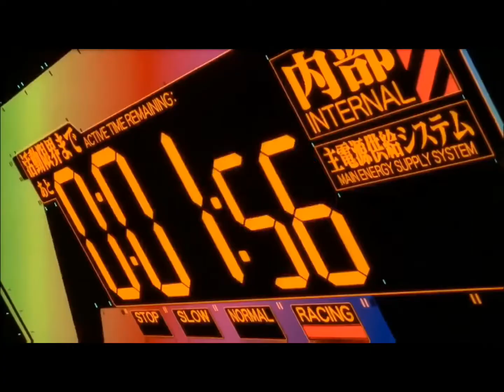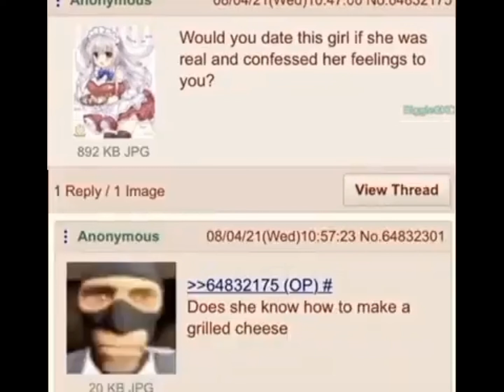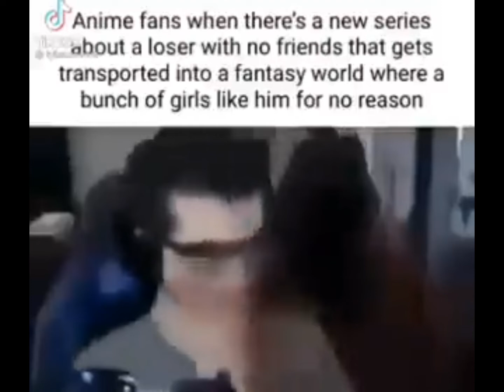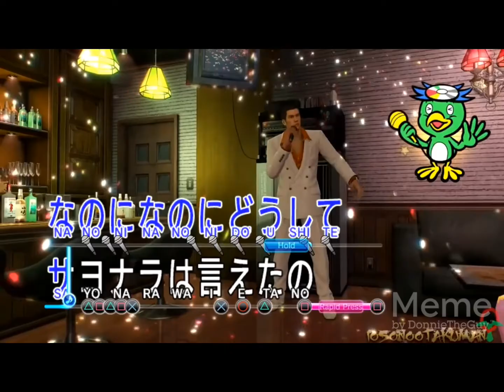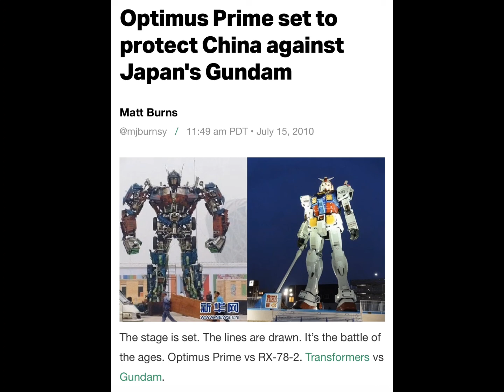Random anime Memes 2